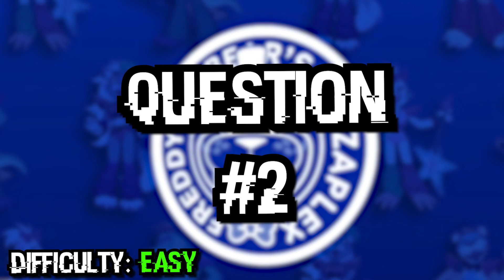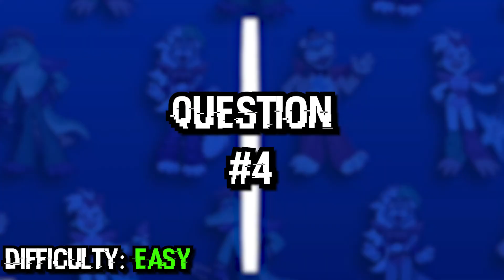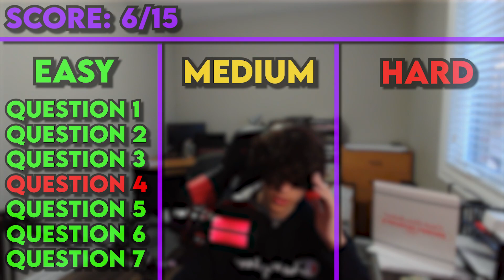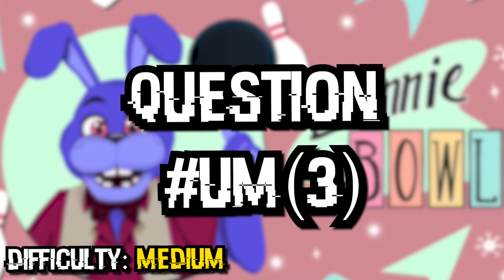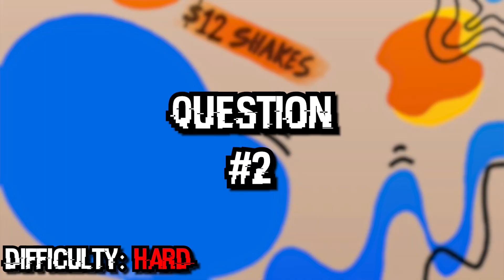How Well Does FloopLooops Know FNAF?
Today I tried to see how well I know Five Nights at Freddy's and it didn't go so well :/